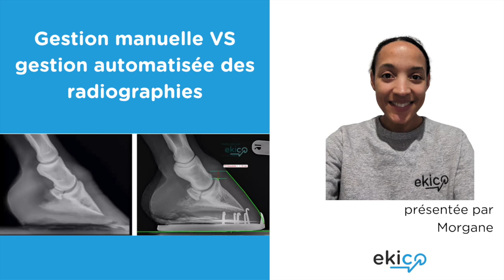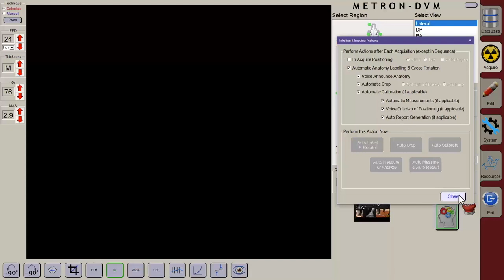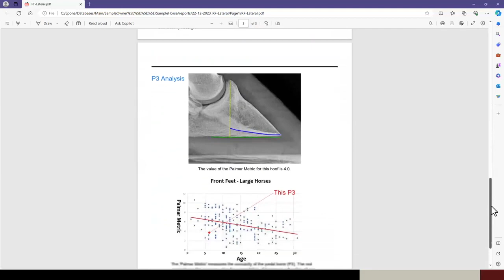IA de Metron-DVM VS gestion manuelle des radiographies 🐴🩺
Découvrez dans cette vidéo les différences entre gestion manuelle des radiographies et l'IA proposé par le logiciel Metron-DVM 🤖

Bon visionnage!

Pour toutes informations contactez-nous !